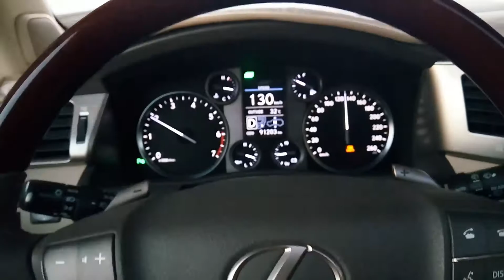Dubai - Al ain road @6:00 am on 9/8/2017